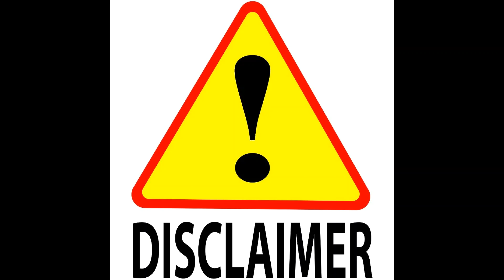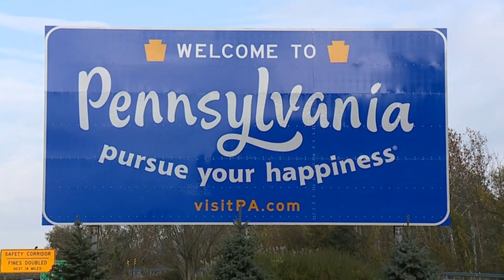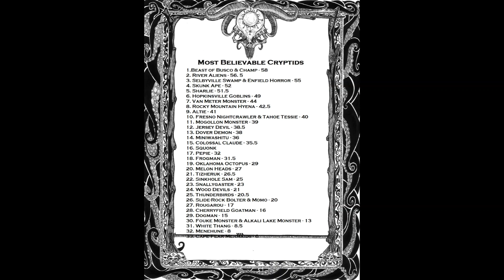Squonk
What a tear-jerker! Hope you guys didn't cry too much.